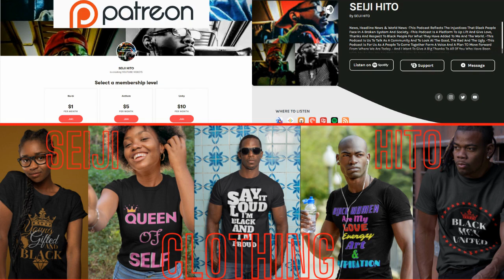|NEWS| DC police release photos of suspects in US Capitol siege